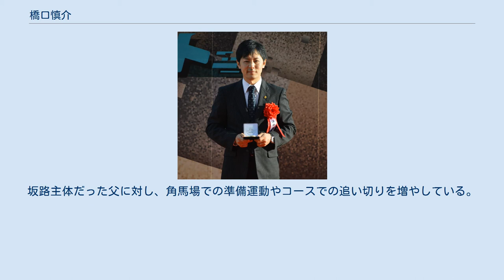橋口慎介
橋口慎介（はしぐち しんすけ、1975年3月31日 - ）は、日本中央競馬会(JRA)・栗東トレーニングセンターに所属する調教師。
滋賀県出身。
元JRA調教師・橋口弘次郎の長男にあたる。
 幼少時は馬が身近すぎて競馬に興味が持てなかったが、中学生時代に父の調教師成績が向上すると、学校にもトレセン関係者の子弟が多かったこともあり、次第に関心を持つようになった。
中学3年時には競馬学校の騎手課程を受験したが、視力が足らずに不合格となる。
高校卒業後はアイルランドに渡り、リムリック大学馬学学科を卒業。
 帰国後、1999年10月にJRA競馬学校厩務員課程に入学。
2000年4月に栗東・池添兼雄厩舎の厩務員となり、同年10月からは調教助手となる。
 2014年、「なんとしても父の定年までに合格しなければ」という思いを原動力として、2度目の挑戦で調教師試験に合格。
開業前には角居勝彦厩舎で技術調教師として研鑽を積み、父の管理馬であるワンアンドオンリーのドバイ遠征にも帯同した。
 2015年3月1日、前月限りで定年を迎えた父の厩舎を引き継ぎ、栗東トレーニングセンターに自身の厩舎を開業した。
同月2日、阪神競馬場第7レース（4歳上500万下）をミカエルシチーで制し、初出走から2戦目で初勝利を挙げた。
この勝利を含め、デビュー週には全3勝を挙げた。
開業後は父の厩舎とは飼い葉も変え、調教方針も大きく異なるものとなっている。
坂路主体だった父に対し、角馬場での準備運動やコースでの追い切りを増やしている。
また、担当馬だけではなく、厩舎全員で全ての馬を見るシステムになっている。
 2016年8月18日、グレイスフルリープでサマーチャンピオンを制し、開業後初の地方参戦で交流重賞初制覇を飾った。
2018年11月4日、京都競馬場で開催されたJBCスプリントをグレイスフルリープで制し、中央で初の重賞・G1初制覇を果たした。
 2021年4月11日新潟第4Rをレディアリエスで勝利し、JRA通算100勝を達成した。
 ※括弧内は当該馬の優勝重賞競走、太字はG1級競走 橋口慎介の年度別成績（netkeiba.com）を参照